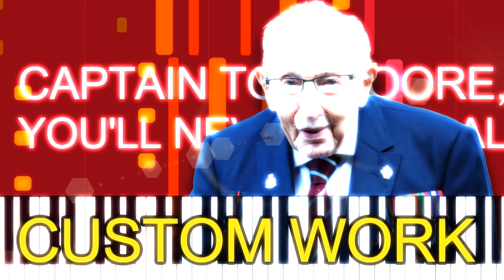Captain Tom Moore ft. Michael Ball & The NHS Voices of Care Choir - YOU'LL NEVER WALK ALONE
Captain Tom Moore ft. Michael Ball & The NHS Voices of Care Choir - YOU'LL NEVER WALK ALONE (PRO MIDI FILE REMAKE) - "In the style of"

Full MIDI download specifications:

Channel 02: Electric Bass (finger) - 167 notes
Channel 03: Acoustic Grand Piano - 566 notes
Channel 04: String Ensemble 1 - 183 notes
Channel 05: String Ensemble 2 - 213 notes
Channel 06: String Ensemble 1 - 110 notes
Channel 07: Timpani - 240 notes
Channel 08: Glockenspiel - 72 notes
Channel 10: Drums - 328 notes
Channel 14: Voice Oohs - 37 notes
Channel 15: Voice Oohs - 156 notes
Channel 16: Choir Aahs - 176 notes